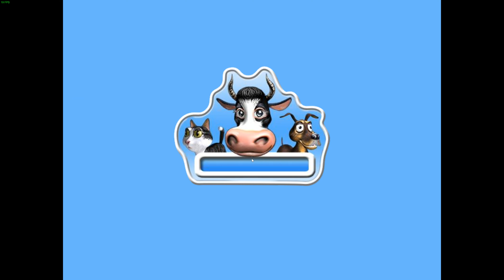Farm Frenzy | 4K Gameplay | Old Games in ( 4K )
Write in the comments what the next game would you like to see in 4K!.